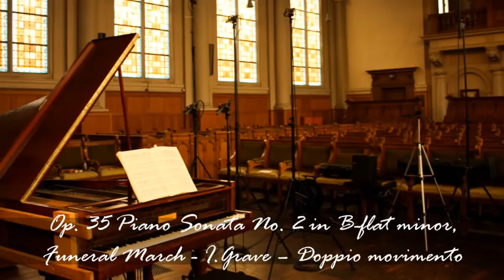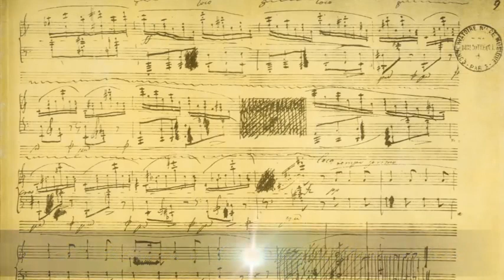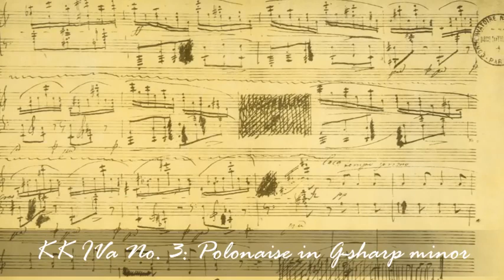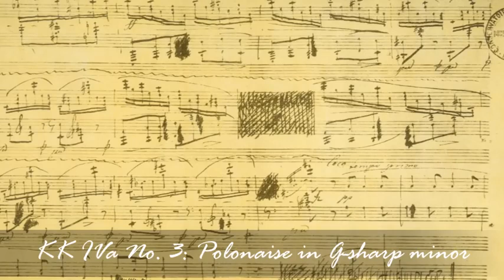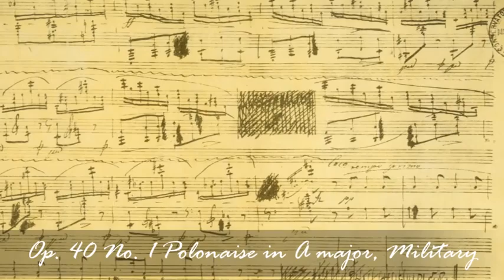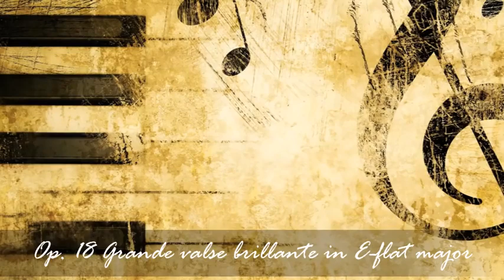The BEST of CHOPIN Classical Piano Music for Studying Chopin Study Music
VIDEO INFORMATION

This 5-hour Classical Music arrangement playlist features some of the best piano pieces by Frédéric Chopin, the famous Polish composer and pianist of the Romantic era.

"Ballade no.4 op.52, Mazurka op. 63 no. 3, Nocturne op. 9 no. 2, Waltz op. 34, no. 2" are performed by Vadim Chaimovich

Order ID: SSTK-0C4T1-7A22